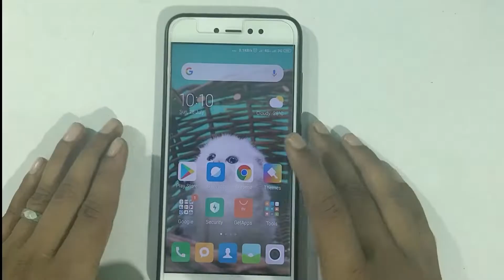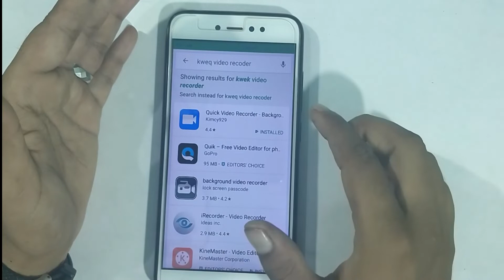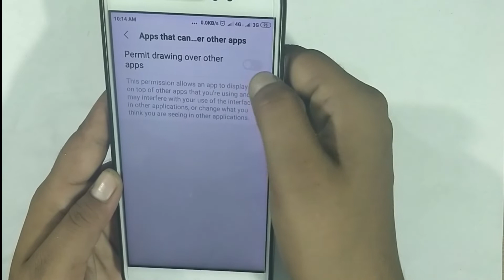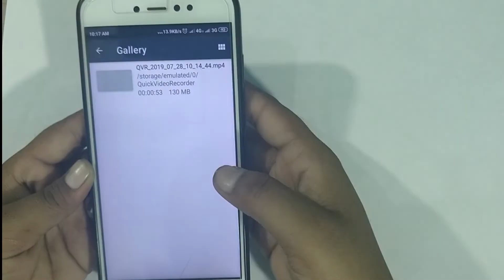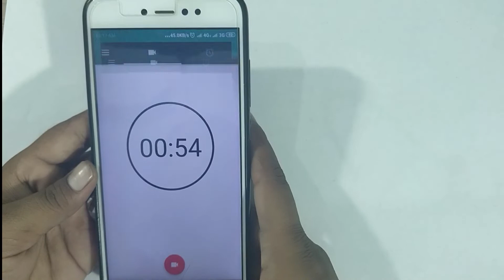How to SECRETLY Record Videos on your Phone,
नमस्कार दोस्तों आपका फिर से बहुत बहुत स्वागत है हमारे चैनल "आओ बाते करे" में,
दोस्तों आप बड़ी ही आसानी से अपने मोबाइल के कैमरा से किसी का भी पर्दाफाश कर सकते हो ,  केवल एक एप्लीकेशन के द्वारा , जी दोस्तों अगर आप इसके बारे में सब कुछ जानना चाहते हैं तो ,पूरी जानकारी के लिए विडियो को लास्ट तक देखिये और चैनल को सब्सक्राइब करे और साथ में bell icon को भी प्रेस कर दीजिये ,ताकि आने वाली न्यू लेटेस्ट विडियो का notification आपको तुरंत मिले , और अगर आपको विडियो थोड़ी सी  भी पसंद आती है यो विडियो को लाइक करे और अपने सभी मित्रो पर शेयर करना बिलकुल न भूलें ,
जय हिन्द,